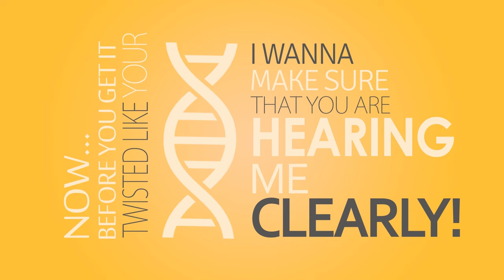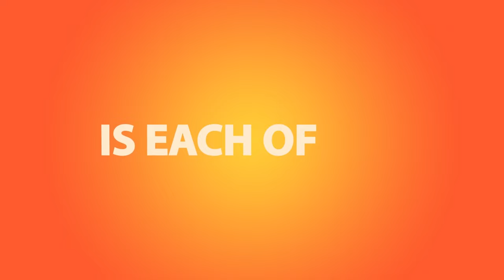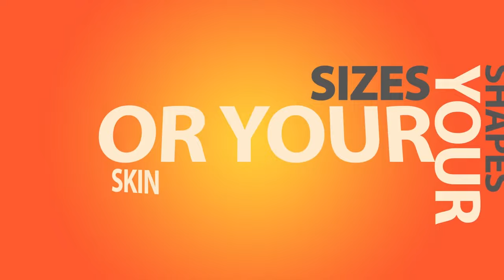YOUR BODY IS BEAUTIFUL!